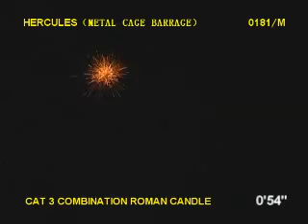Sonic Shop - Fireworks - Hercules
Hercules Firework from Brothers Pyrotechnics